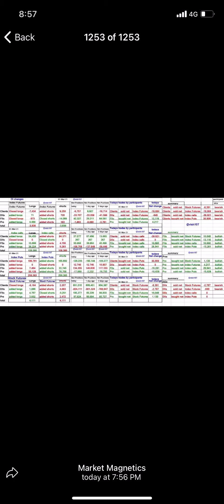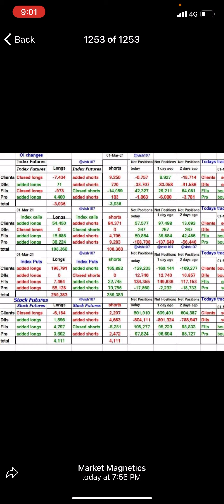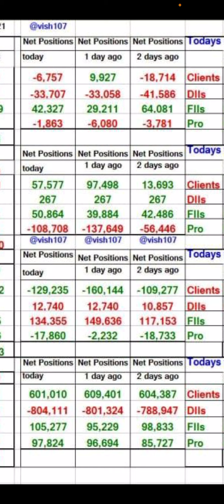Let's decode the data for tomorrow 02 MARCH